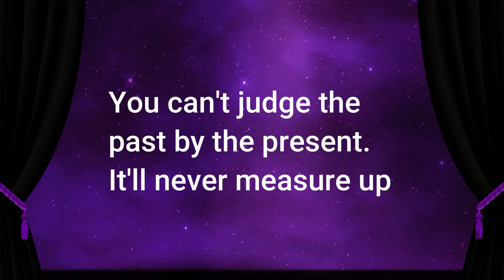A GOOD OR BAD DAD?: A LOOK AT HANK HILL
Looking at Hank Hill and the change of perception the internet has had on him as a father